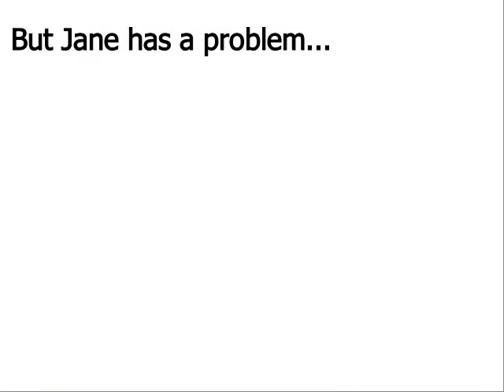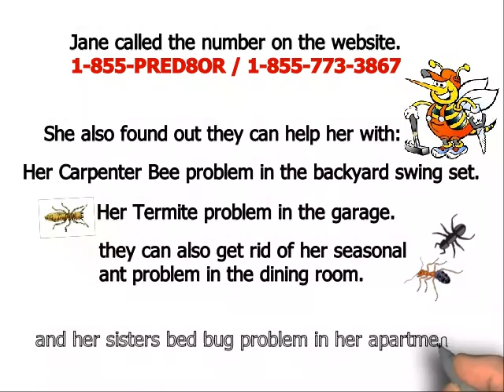Predator Pest Control - Exterminator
Predator Pest Control Exterminator that uses non-toxic, organic and green products to exterminate pest problems. Pest removal, rats, mice, roaches, bees, ants, snakes, termites, bedbugs, rodents. no odor, toxic residue.